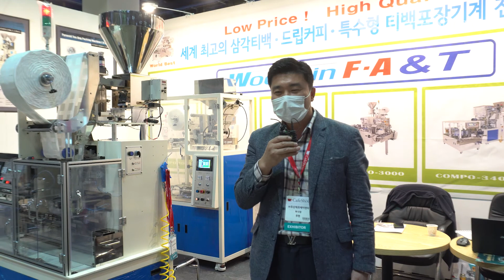2020 서울카페쇼 참가 브랜드 소개 - 우신에프에이엔피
2020 서울카페쇼 참가업체 하이라이트!
제19회 서울카페쇼에 참가한 우신에프에이엔피의 브랜드 이야기를 담당자를 통해 직접 소개해드립니다!
*우신에프에이엔피의 티백포장기계에 대해 더 알고 싶다면?
제19회 서울카페쇼ㅣ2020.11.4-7 코엑스
"우린 언제나 커피합니다"